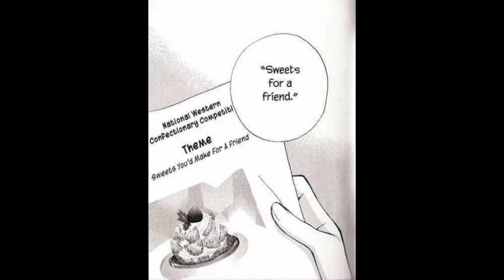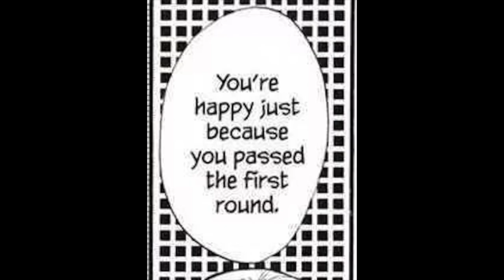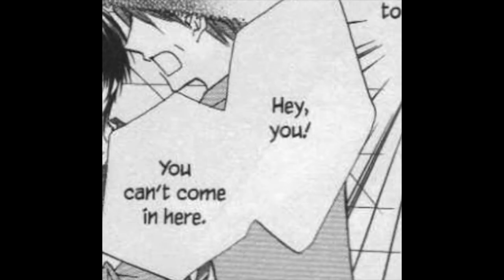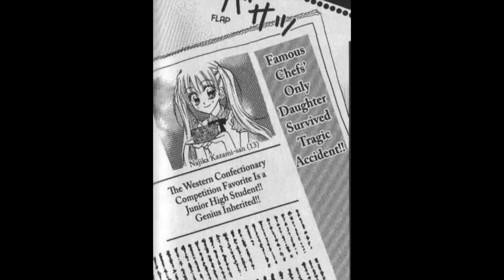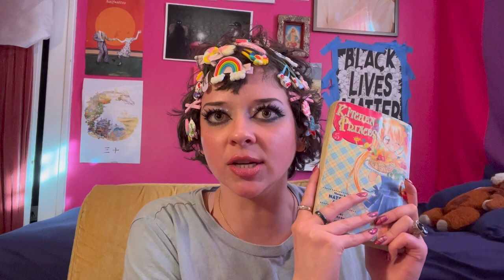Kitchen Princess Episode 3!! (I'm losing it!!!)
I'm 24 years old still reading this comic from when I was 13!!! I am not suffering from trauma-induced brain damage at all!!!

Totally Nude - The WalletsKitchen Princess Episode 3!! (I'm having a nervous break down!!)